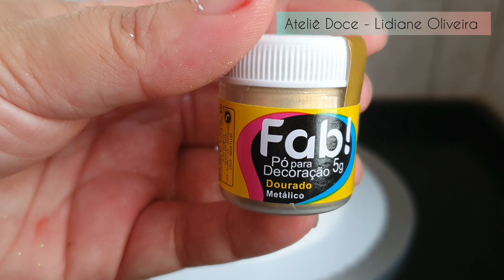BOLO DEVASSA 🍺🍻 | ATELIÊ DOCE - LIDIANE OLIVEIRA